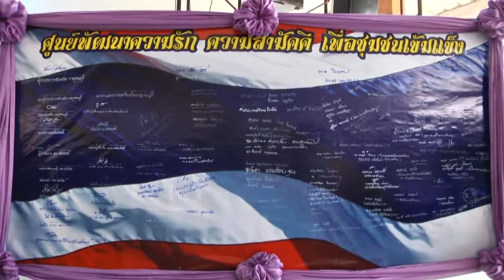20 มิ ย 57 ศูนย์ปรองดอง อ ศรีสวัสดิ์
ผู้ว่าราชการจังหวัดกาญจนบุรี ทหาร ตำรวจ เปิดศูนย์ความรัก ความสามัคคี                        เพื่อชุมชนเข้มแข็ง  อำเภอศรีสวัสดิ์ จังหวัดกาญจนบุรี ซึ่งได้จัดตั้งเป็นศูนย์ที่ 8                             ของจังหวัดกาญจนบุรี